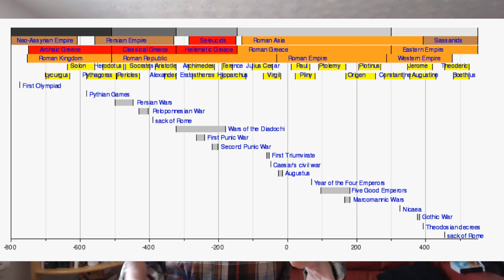Episode X: Side A- Ancient Roman Art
Hello, and welcome back to Ave Imperator! Productions! Today, we look at Ancient Rome and their art, aesthetic, and engineering. Sculpture, construction, siege engines, as well as lots of good quotes!